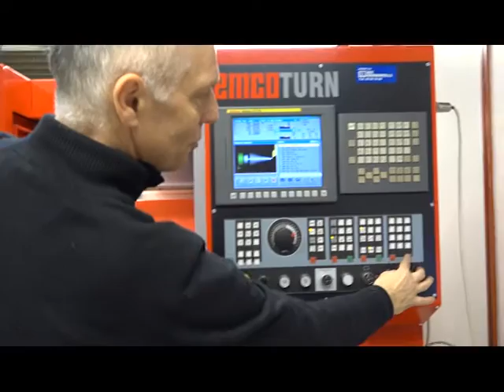Tore lager juletre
Grethe har besøkt TIP-avdelingen på Laksevåg videregående skole. Der viser Tore hvordan man kan lage alt mulig med de fete maskinene de har på verkstedet, blant annet et vakkert lite juletre i messing.